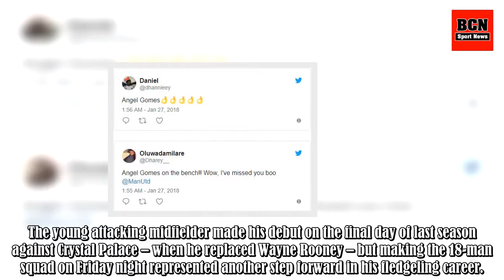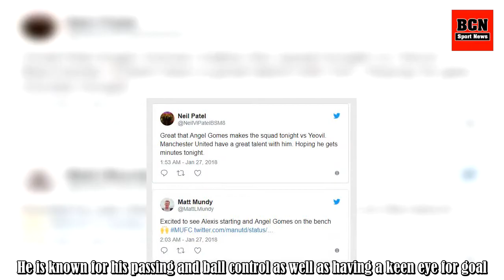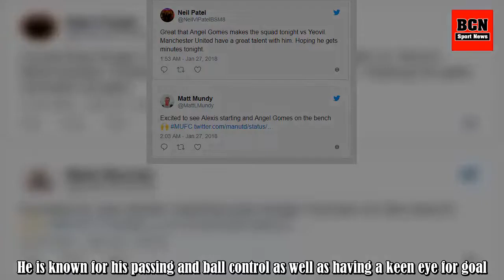Manchester United fans buzzing about Angel Gomes making the bench for Yeovil clash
While much of the attention surrounding Manchester United's line-up for their FA Cup fourth-round clash with Yeovil understandably focused on Alexis Sanchez making his debut from the start, many of the club's fans were equally as excited about something much more low-key.. More specifically, the in